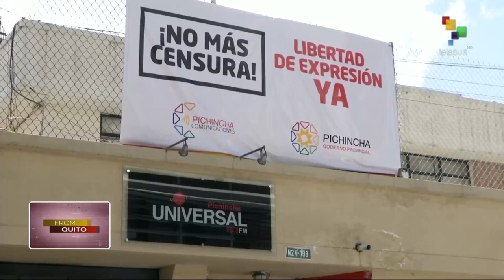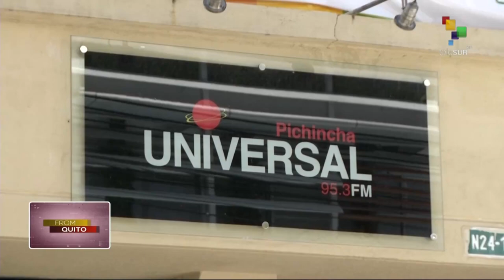FROM QUITO: THE ECUADOREAN GOVERNMENT vs RADIO PICHINCHA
Today we look at the case of Radio Pichincha, a radio station in Quito that its owners say its being harrased by the government. It follows their reporting on one of the largest anti-government protests in this country's history. Are we looking at a case of censorship under the government of Lenin Moreno? To answer that, we have the director of Radio Pichincha, Washington Yepez.